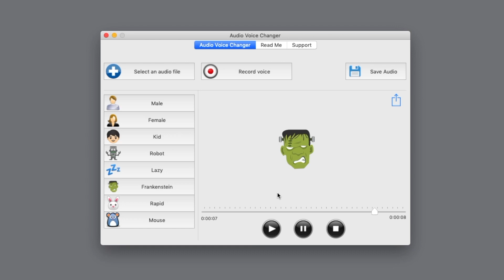Audio Voice changer for Mac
Protect privacy or Make your voice funny by using this application.